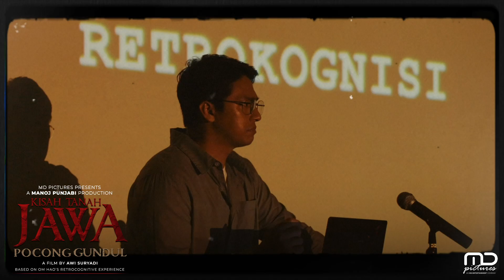Kisah Tanah Jawa - Misi Penyelamatan Sari oleh Hao dan Rida Lewat Retrokognisi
Saksikan Film Kisah Tanah Jawa Pocong Gundul tanggal 21 September 2023 di Bioskop.